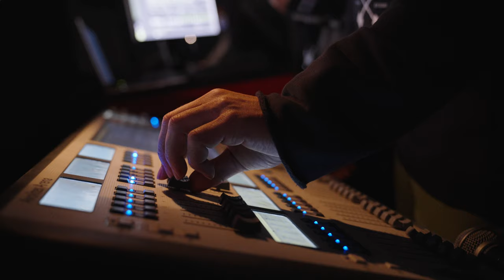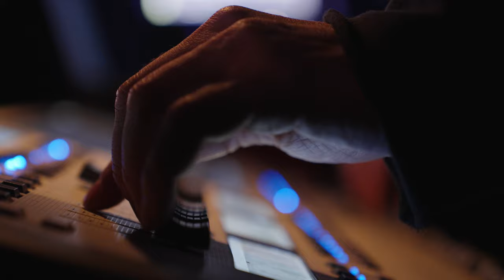Masters of Dirt Egypt 2021 | Show Review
Last Christmas we gave you a Show!
Masters of Dirt Egypt 2021

On December 23 & 24th the Masters of Dirt Family had their first gathering after 2 years of Covid break on a very special date.

Only one of 3 action packed planned Masters of Dirt shows could take place due to heavy winds, but the Masters of Dirt Family made it count. The crowd was in disbelief when the Masters of Dirt riders started sending tricks that the Egyptians have never seen before.

A world class rider field with M.O.D Stars Edgar Torronteras, Nicholi Rogatkin and many more made it count.

Thank you Egypt & See you next year !